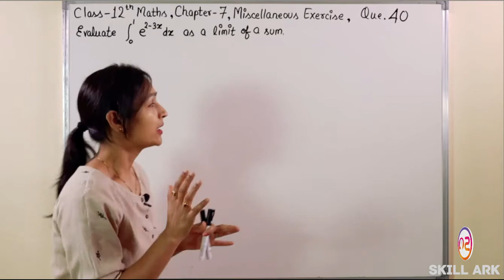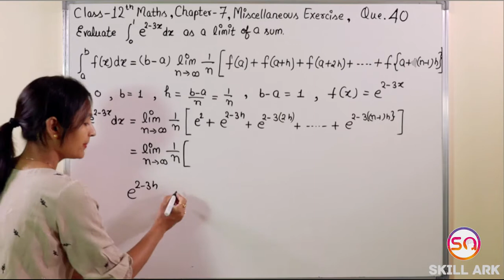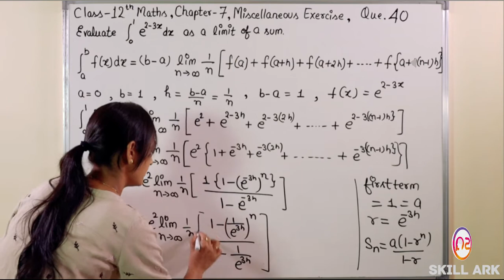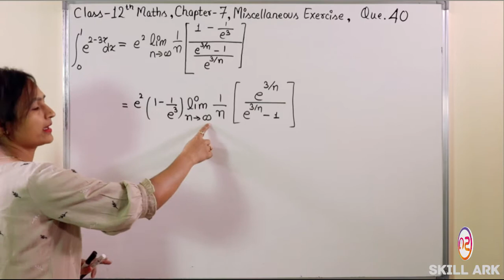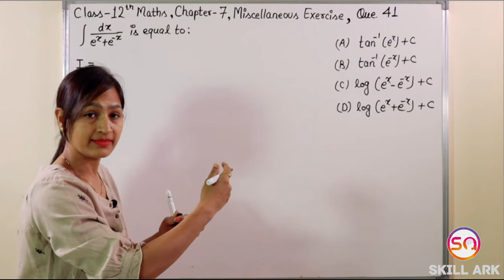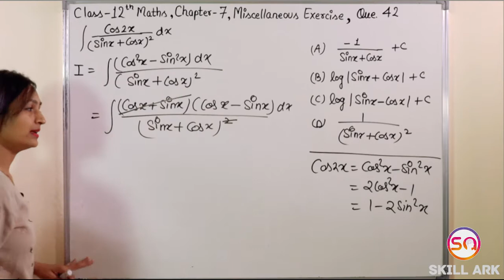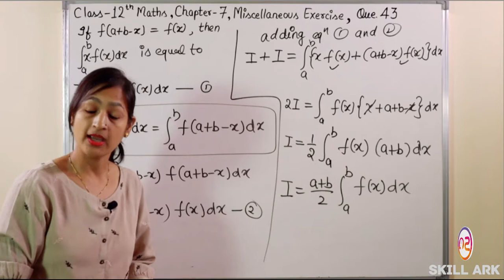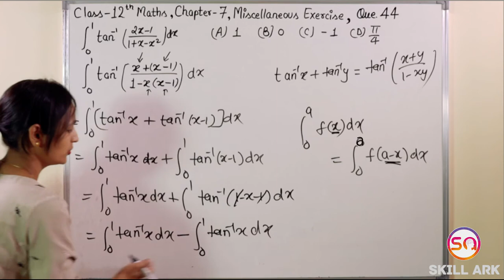Class 12 Maths Chapter 7, Miscellaneous Exercise (Q. 40, 41, 42, 43 & 44) | Integrals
In this video, you are going to learn Class 12 Maths Chapter 7, Miscellaneous Exercise (Q. 40, 41, 42, 43 & 44) [Integrals] (CBSE Class / NCERT Solutions).

Sections:
00:00 - Intro
00:27 - Question 40 (Miscellaneous Exercise)
16:53 - Question 41 (Miscellaneous Exercise)
19:36 - Question 42 (Miscellaneous Exercise)
12:37 - Question 43 (Miscellaneous Exercise)
25:50 - Question 44 (Miscellaneous Exercise)